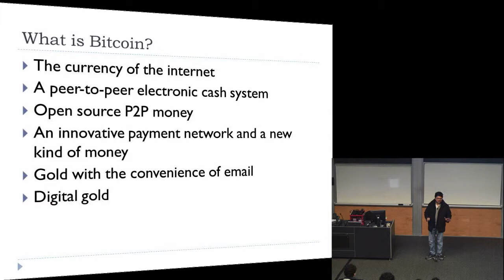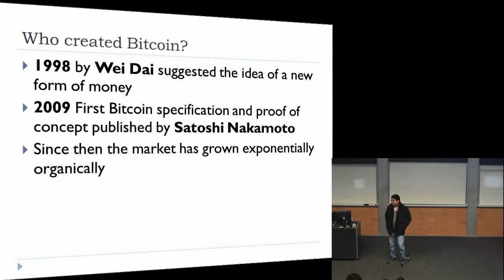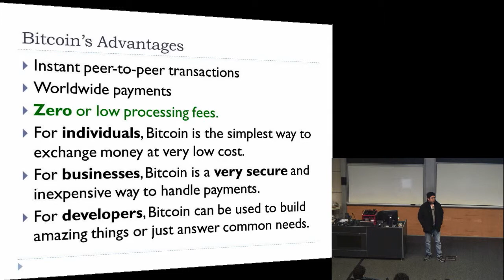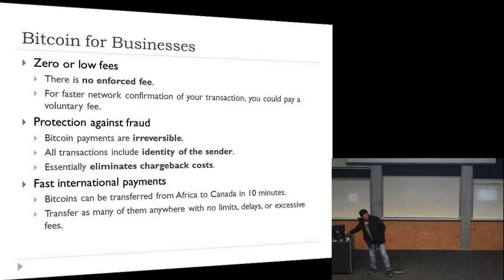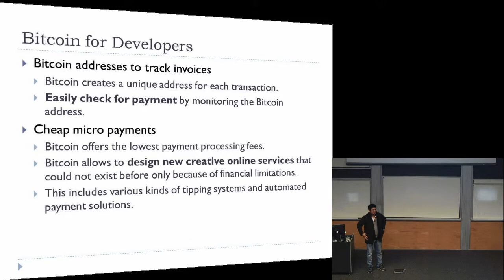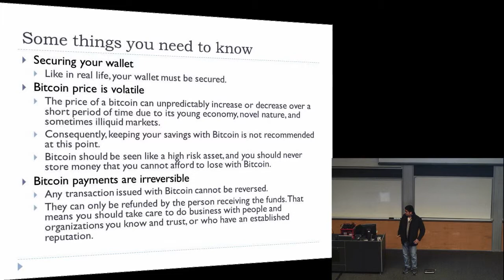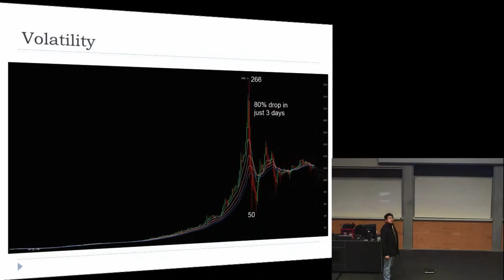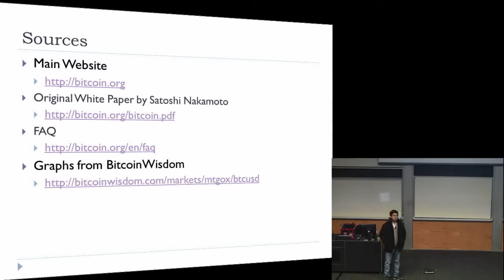Tech Tuesdays - Paul Anthony - Bitcoin: A Peer-to-Peer Electronic Cash System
Tech Tuesdays is the first monthly event to show case local entrepreneurs, engineers, and scientists present on their projects, technologies, and companies.

In this video, Paul Anthony introduces the group to Bitcoins. How they're made, traded, and their benefits and cautions.